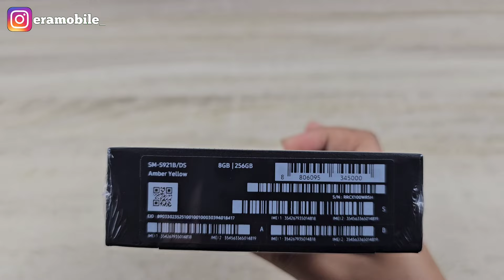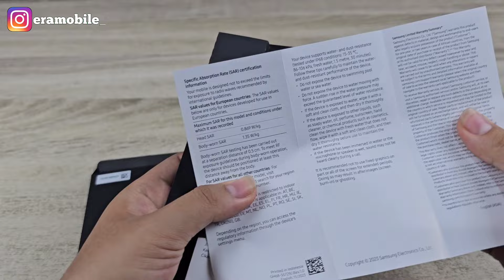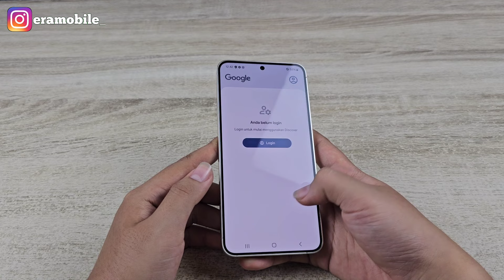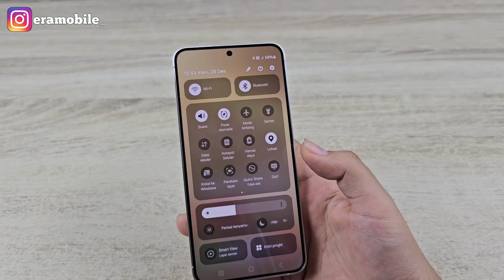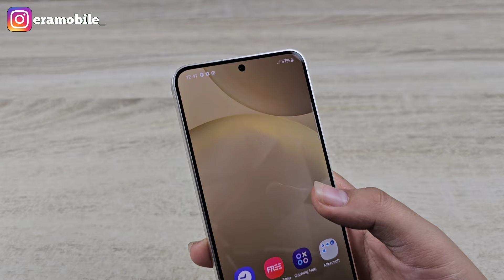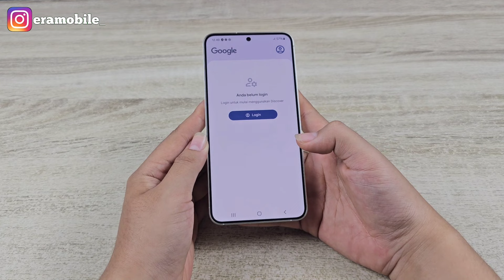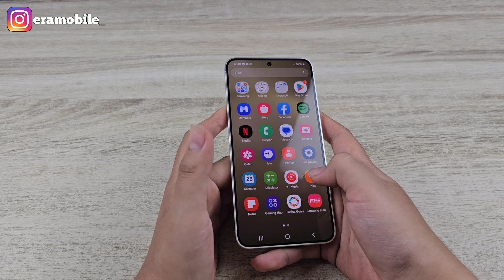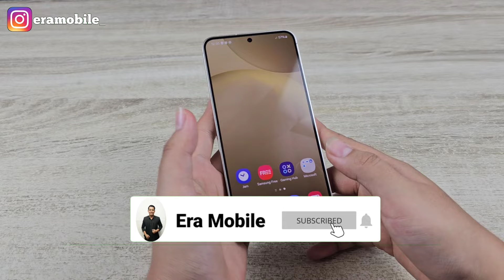SAMSUNG GALAXY S24 - UNBOXING